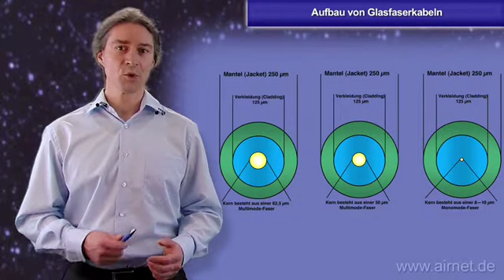Aufbau von Glasfasernkabeln